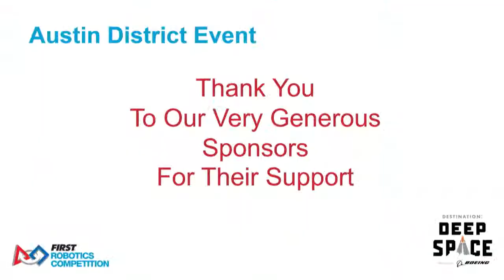QM70 FIT District Austin Event